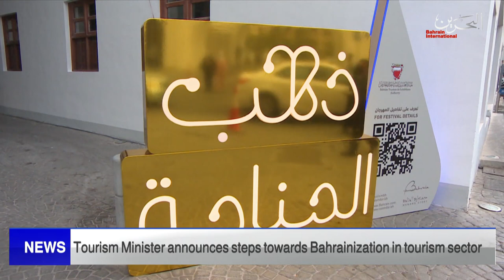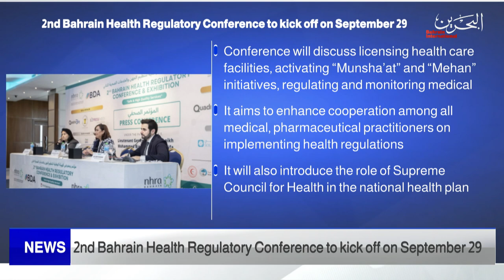BAHRAIN NEWS CENTER : ENGLISH NEWS 24-08-2022